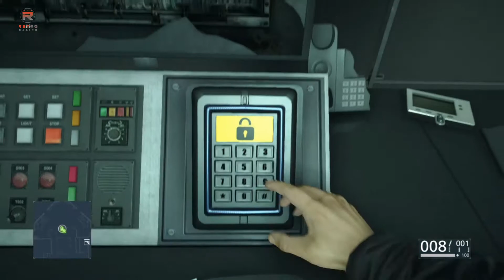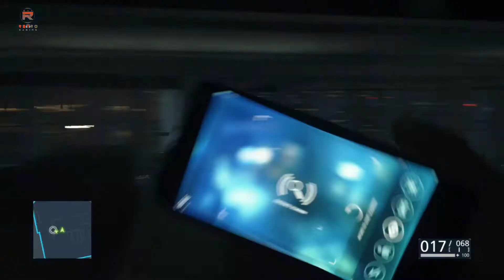Battlefield Hardline | Independence Day | Episode 9 | Gameplay | BF Hardline | 60 FPS HD✔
Battlefield Hardline ( BF Hardline ) Independence Day is the Episode 9 in story mode for PC, Xbox One X and PS4 Pro.

Walkthrough By RetroGaming911